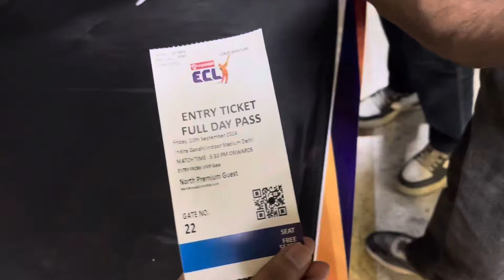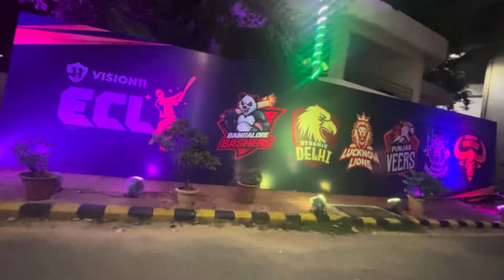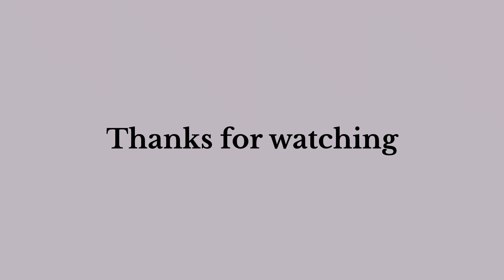ECL MATCH 🏏 || 1 Qualifier Match || Elvish Yadav vs Anurag || Giveaway VVIP Tickets 🎁✅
@eclt10 Ka Qualifier Match Haar Gaya Elvish😱💔 || Fusion Car Rone Laga 😰 || VVIP Tickets Giveaway 🔥